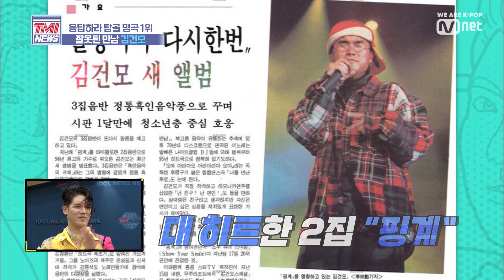Mnet TMI NEWS [15회] 국민 16명 중 1명이 앨범 구매! 전설의 레전드 국민 노래 '김건모-잘못된 만남' 190925 EP.15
[15회] 국민 16명 중 1명이 앨범 구매! 전설의 레전드 국민 노래 '김건모-잘못된 만남'